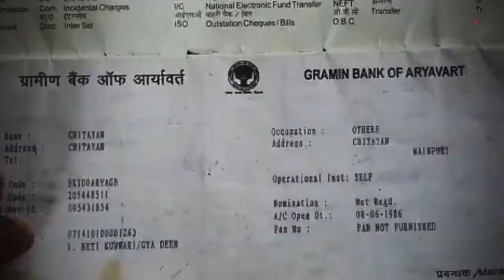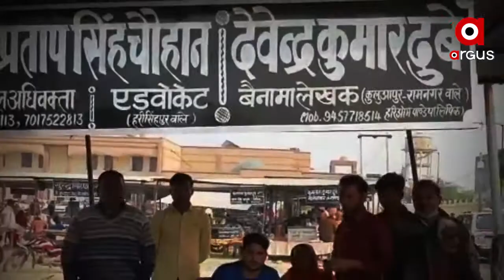ପୁଅଠୁଁ ଅଧିକ ମୋଦି ଭରସା .....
କେଉଁଠି ମୋଦି ସରକାରଙ୍କ ଦ୍ୱାରା ତିଆରି ଜନ ହିତକର ଆଇନ ଆଉ ଯୋଜନାକୁ ନେଇ ଦେଶରେ ରାଜନୀତି ସରଗରମ ରହିଛି ତ କେଉଁଠି ମୋଦି ସରକାରଙ୍କ ଯୋଜନା ଯୋଗୁଁ ନୂଆ ଜୀବନ ପାଇଥିବା କହୁଛନ୍ତି ହିତାଧିକାରୀ .